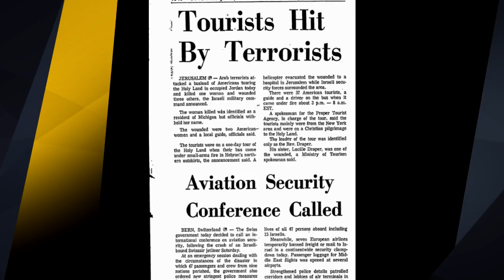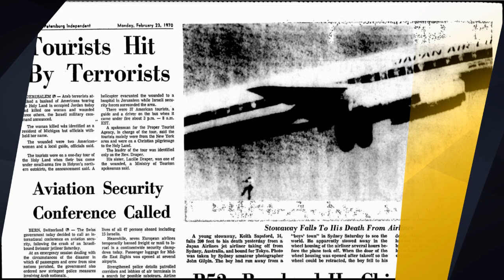A triste história de Keith Sapsford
keith sapsford (1970)
keith sapsford falls from the wheel well of a plane in 1970
keith sapsford's 200-foot plunge to death. 1970
keith sapsford's downfall
who is keith sapsford